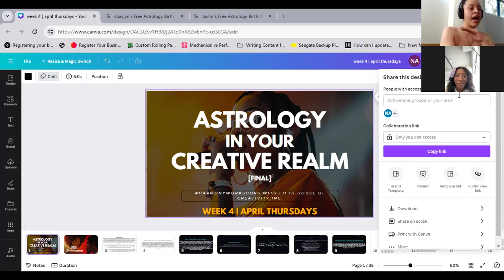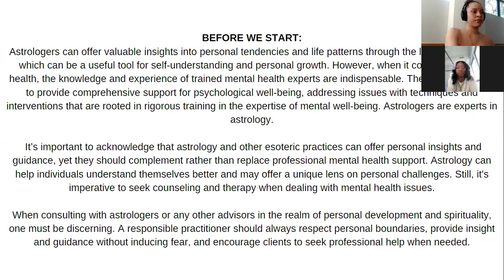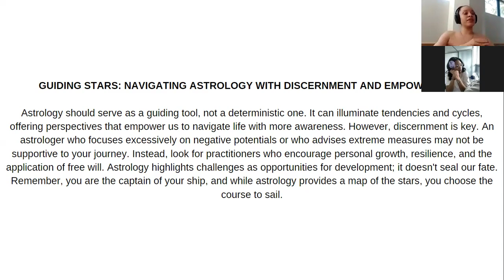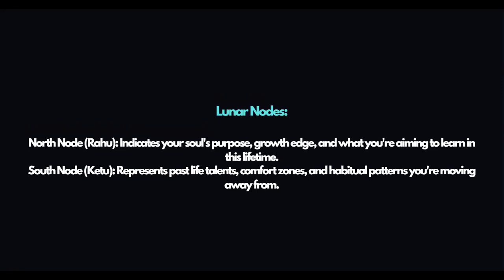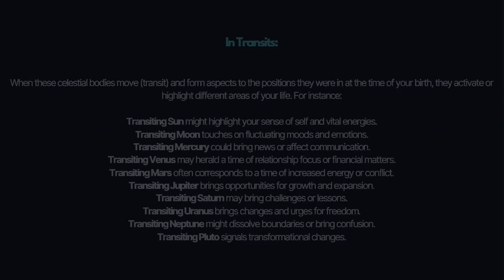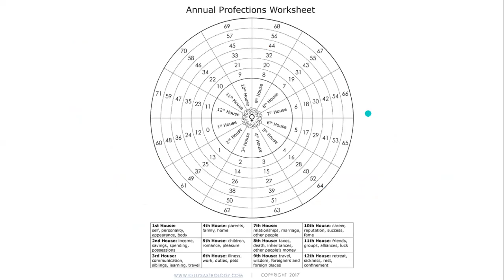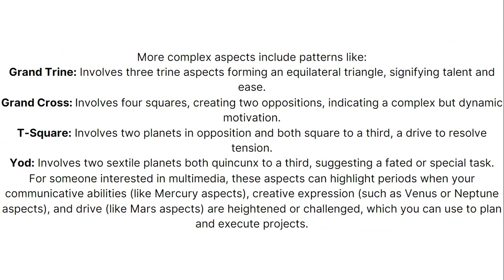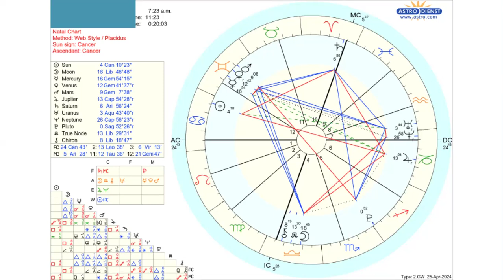Stars and Stories: Astrology 101 Recap and Live Readings — Harmony Workshop Finale | week 4 part 1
Replay the concluding session of our astrology-focused Harmony Workshop series, where we circle back to the essentials of Astrology 101 and enhance our gathering with two dynamic live readings. Witness the vibrant culmination of our first sold-out event as we connect creativity with celestial insights. Prepare for an inspiring shift next Tuesday when we explore the art of album covers!

This video is Part 1 of our two-part series finale for the Harmony Workshop. It is intended for educational and entertainment purposes only. The astrology readings and interpretations provided are meant to foster reflection and creativity among participants.

From captivating visuals to soul-stirring melodies and heartfelt lyrics, my website is your gateway to a world of inspiration. Plus, gain exclusive access to behind-the-scenes content and workshops, where you'll learn the secrets of my musical journey firsthand. Ready to embark on this unforgettable adventure? 💫✨ CreativityUnleashed ExclusiveAccess UnlockTheJourney 🎵